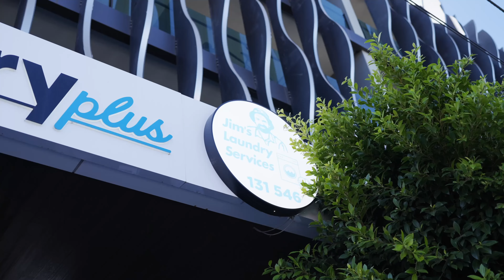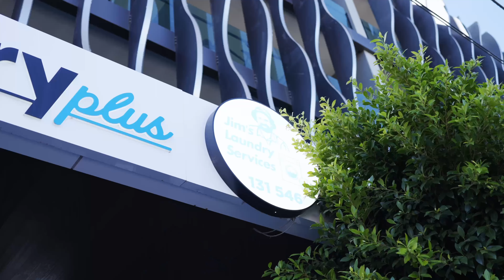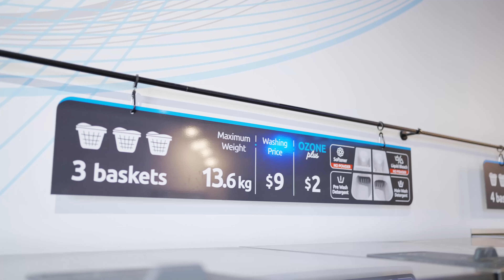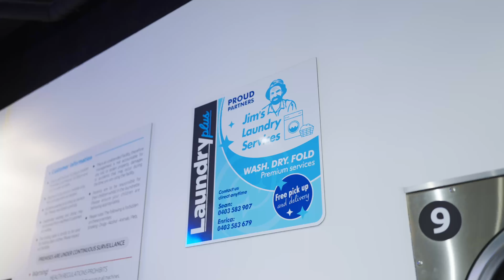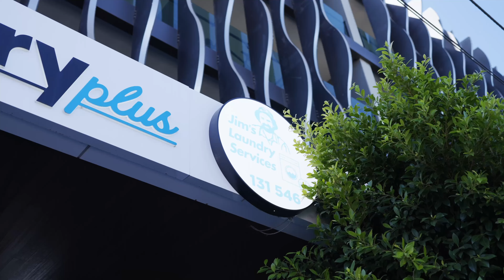Day on the road with Zach from Jim's Laundry!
We spent a day with Zach from Jim's Laundry to show you everything about being a Jim's Laundry franchisee as well as the awesome service they provide.

Jim's Group is your local expert in more than 580 plus services! Our channel is about showing our franchisee's expertise and providing you with great business advice from our founder, Jim Penman.

Not only that, but we also provide regular how-to and advice videos for a large range of topics. The Jim's Group completes around 5 million jobs a year, and there is a great reason for that, which is our longstanding commitment to delivering the best customer service possible.

We also have had 220,000 plus un-serviced leads in 2023 and need more franchisees, we have the work available and can train you in any division.